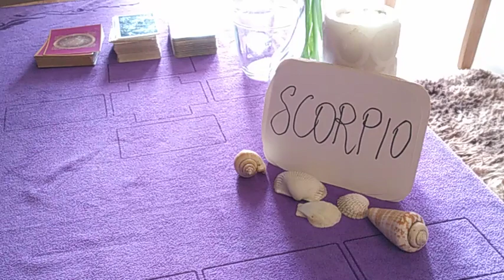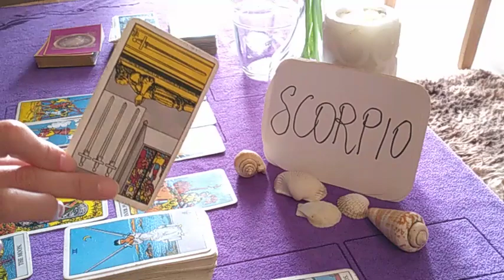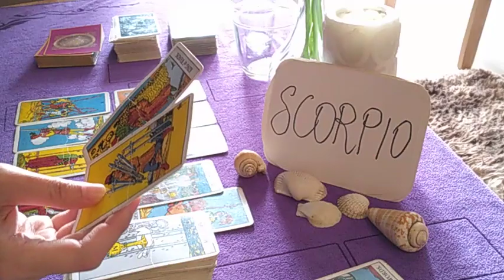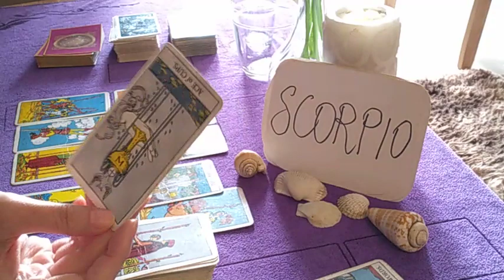SCORPIO 💫 EVERYTHING WILL BE CLEAR TO U, PAST LOVE PLANS TO..💫 LOVE CAREER SPIRITUAL NOVEMBER 2020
OR

OR